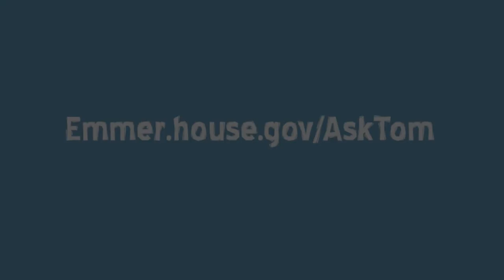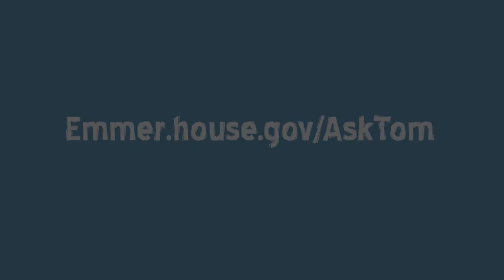Emmer's Life Advice to Graduates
As part of his weekly AskTom video series, Congressman Tom Emmer (MN-06) answers a question from a young constituent asking for life advice.